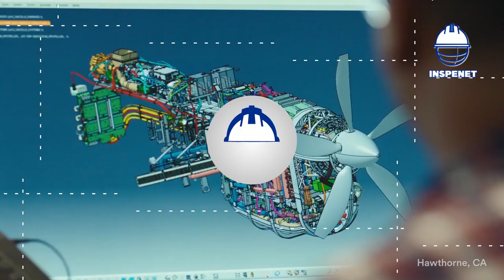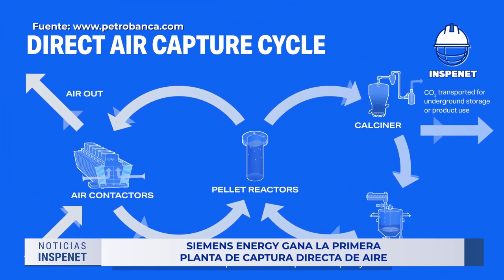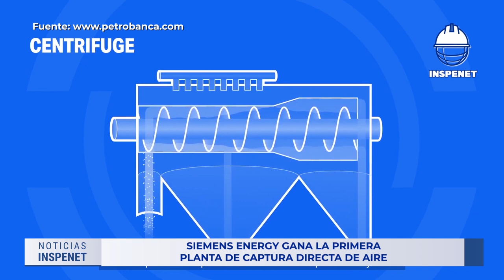DESCUBREN más PETRÓLEO en ÁFRICA 🛢️🌍 [PETRÓLEO CRUDO] Inspenet News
00:00 Introducción
00:11 Carboline contra la corrosión en la industria
01:07 Avión eléctrico que vuela con hidrógeno líquido
01:53 Primera planta de Captura Directa de Aire.
03:24 Shell descubre petróleo en Namibia.
04:13 Automatización en la minería subterránea.

Te contamos un resumen de las noticias más importantes de hoy 13/03/2023:

➡️ Carboline: líder en protección contra la corrosión en la industria
La empresa ofrece una amplia gama de tecnologías de resolución de problemas y productos de alta calidad para la protección, con enfoque en la innovación. Para más información, entra a

➡️ Avión eléctrico de Universal Hydrogen vuela con hidrógeno líquido
La startup estadounidense alcanza este hito con su demostrador eléctrico propulsado por hidrógeno verde, superando al anterior récord del Do228 de ZeroAvia.

➡️ Siemens Energy gana la primera planta de Captura Directa de Aire

Los compresores de la empresa capturarán hasta 500 mil Tn3 as de CO2 por año en la Cuenca Pérmica de Texas, EE. UU. Para más información, entra a

➡️ Shell realiza un descubrimiento offshore en la costa de Namibia

El consorcio de Shell y Qatar Energy realizaron el tercer gran descubrimiento de petróleo en las costas del país africano en menos de un año. Para más información, entra a

➡️ Nuevas cargadoras eléctricas de batería automatizadas para la minería subterránea

Sandvik revoluciona la minería subterránea con su nueva cargadora eléctrica automatizada. La LH518iB es la primera máquina de baterías automatizada que utiliza la plataforma AutoMine de Sandvik, reduciendo la necesidad de intervención humana en el subsuelo. Para más información, entra a